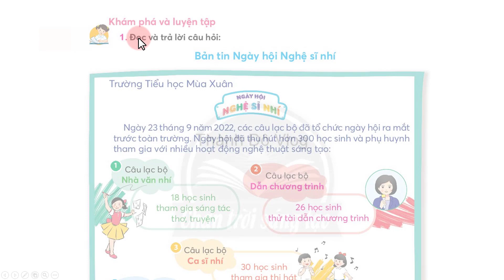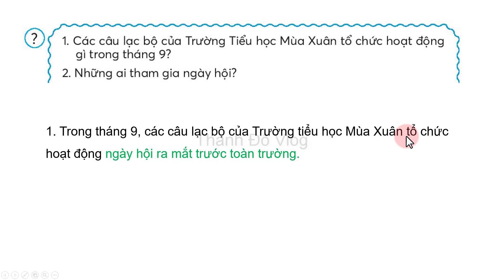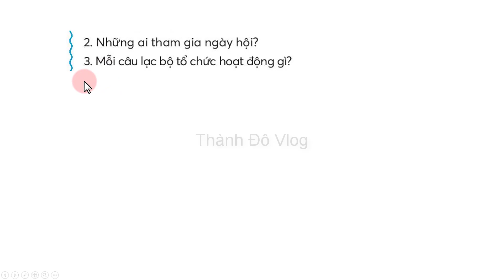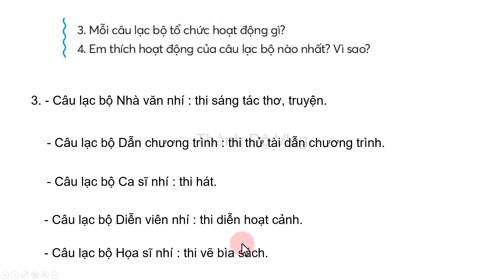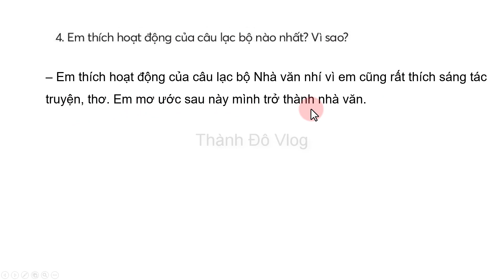Tiếng việt lớp 3 Chân trời sáng tạo tuần 3 | Bài 2 Bản tin ngày hội nghệ sĩ nhí Trang 28